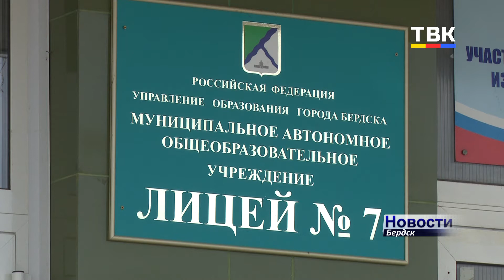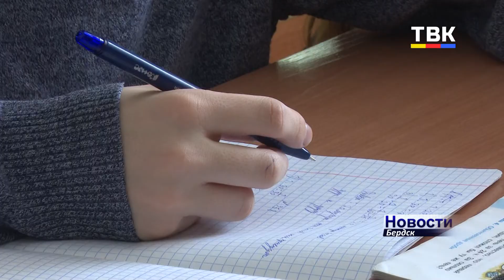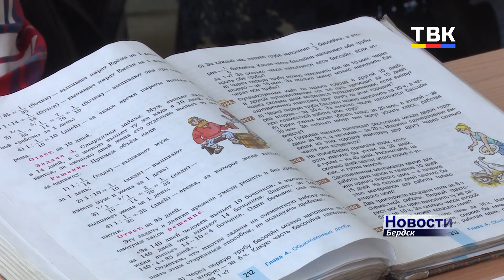Несколько месяцев нет директора в лицее № 7 Бердска